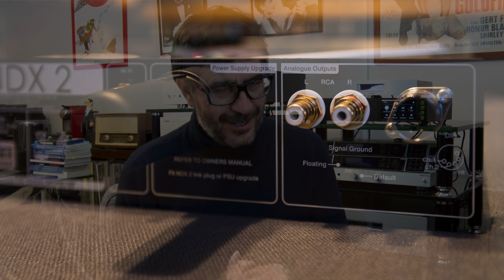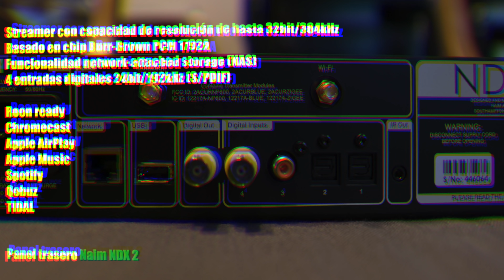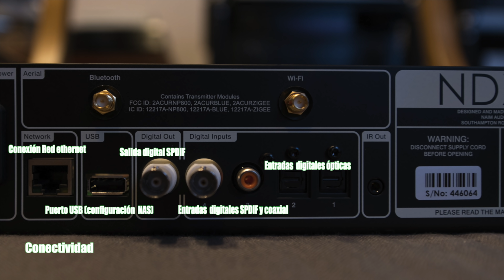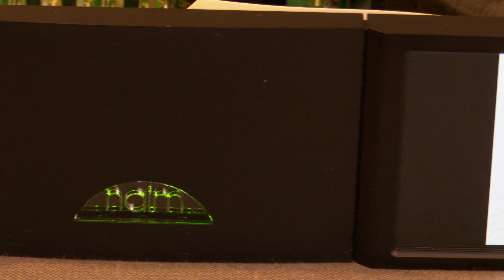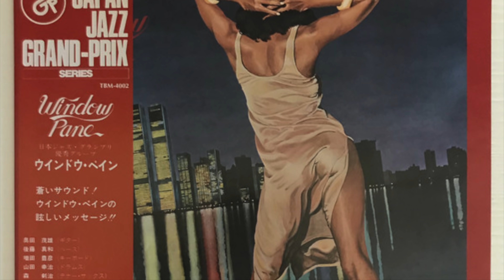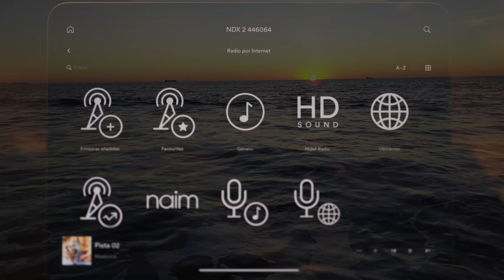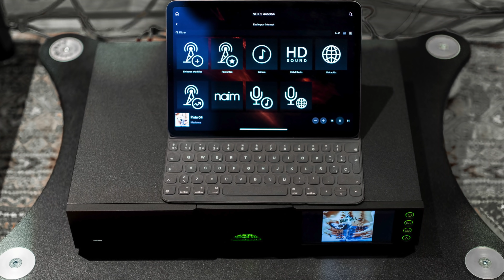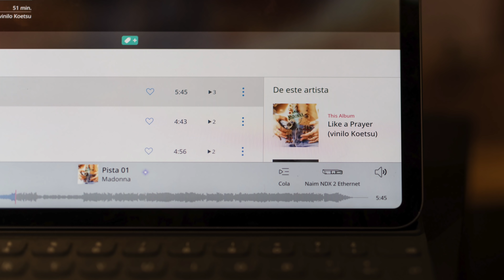Naim NDX 2 REVIEW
Aquí puedes encontrar la tarjeta Focusrite Scarlett que empleo para grabar los cortes de audio y vinilizar